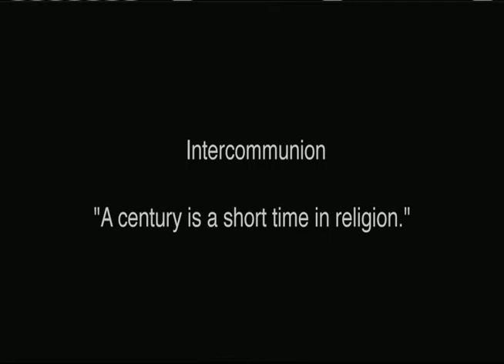John Macquarrie-"A century is a short time in religion."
Part Three of a 2006 interview on Christian unity with the late Rev. Dr. John Macquarrie. Dr. Macquarrie explores his ideas and experiences with intercommunion.